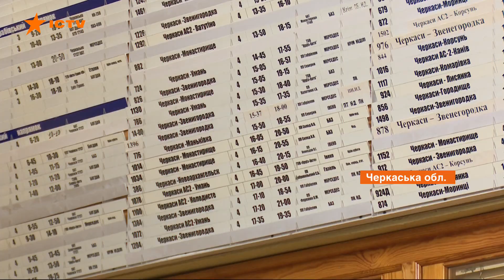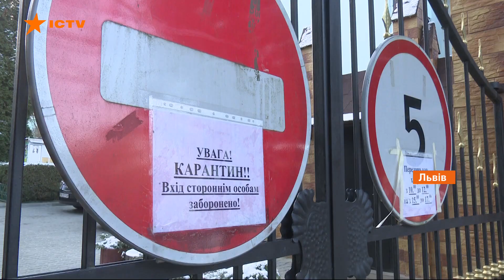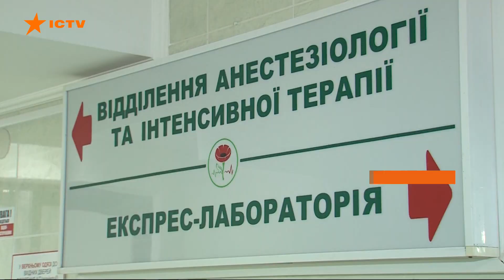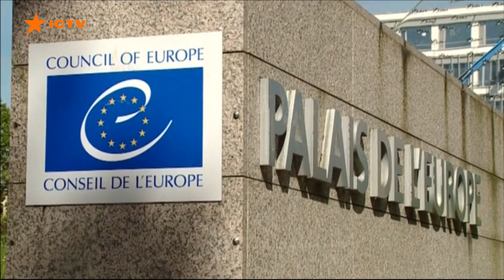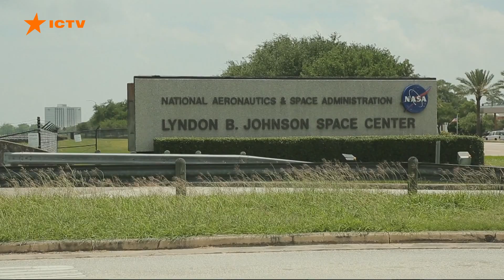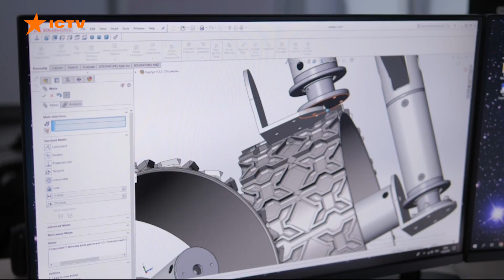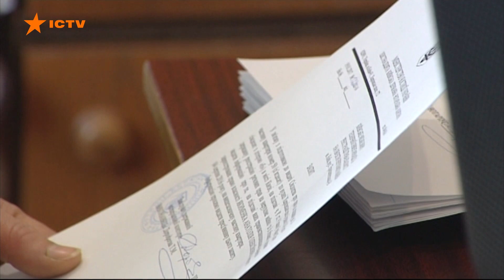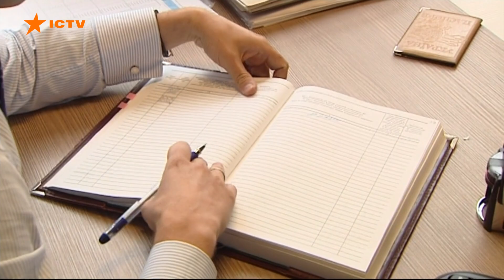Факты ICTV - Выпуск 15:45 (28.01.2021)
Факты ICTV – последние новости Украины и мира на 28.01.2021. В новом выпуске программы Факты ICTV смотрите: десятки населенных пунктов без света и сотни травмированных - Украиной бушует непогода; налог на недвижимое имущество - куда направляют деньги; двое парней вывели людей из охваченного пожаром дома; единственный космонавт независимой Украины - Леонид Каденюку сегодня исполнилось бы 70 лет.